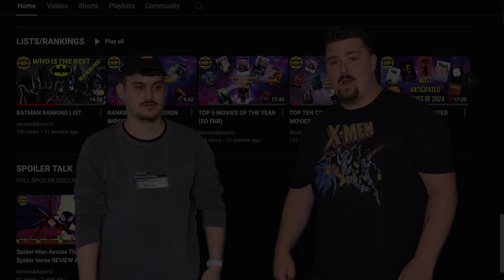ULTRON WILL RETURN IN VISION QUEST !!!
FROM THR JAMES SPADER WILL RETURN TO "VOICE" ULTRON IN THE VISION TV SHOW